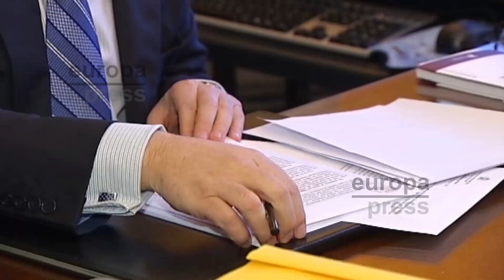La Justicia belga rechaza entregar a Comín, Serret y Puig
La Justicia belga ha tomado este miércoles la decisión de no entregar a los exconsellers Toni Comín, Meritxell Serret y Lluís Puig a las autoridades españolas por un error de forma en la orden de detención y entrega emitida por el juez del Tribunal Supremo Pablo Llarena.